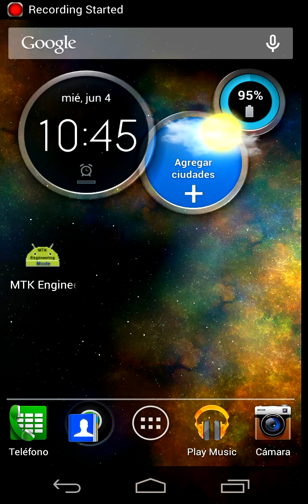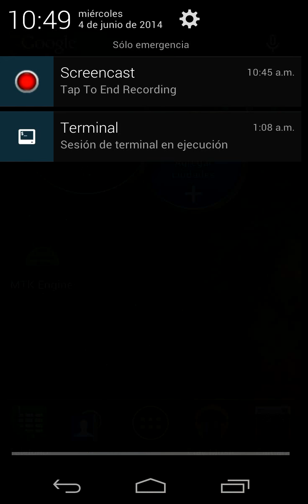Justice league: Earth's Final Defense Gameplay (Linterna Verde)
Gameplay con Linterna Verde en modo Hard